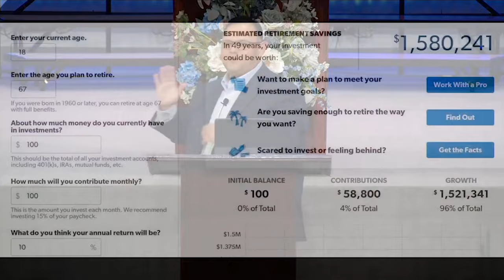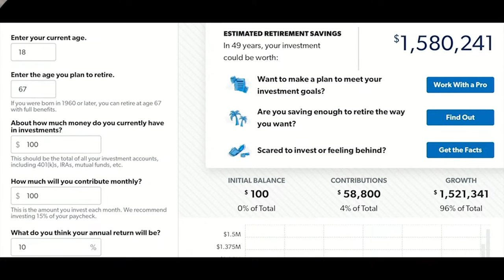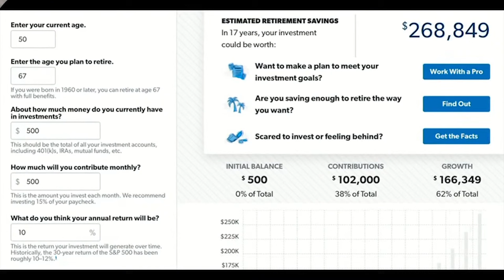God’s Plan For Your Money Part 3: Generosity & Investing by Robert Diaz | For God Media™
Join Robert Diaz in "Generosity and Investing," the third part of our series "God's Plan for Your Money." This session dives into how generosity and investment work together to build a successful and meaningful financial future guided by God. Robert discusses how generosity is more than just giving—it's a key part of God’s plan to increase and bless our resources. Learn how being generous can bring unexpected financial rewards and spiritual growth.

Robert will provide practical tips on combining generous giving with smart investing, showing how this mix can create significant wealth and positive effects on the community and God's kingdom. He'll explain the basics of investing, including different types of investment accounts like mutual funds and IRAs, and how to find a financial advisor who shares your Christian values.

Get ready to learn how to improve your financial knowledge while aligning your money management with your faith. Whether you're an experienced investor or just beginning, this session will give you the tools to blend generosity with financial advancement, leading to the blessed and fulfilling life God wants us to have.

Thank you for respecting our content and helping us maintain the integrity of our educational programs.

About For God Media™:
Founded by Robert Diaz, For God Media™ is dedicated to providing faith-based content that empowers Christians with educational resources. As a member of The Door Church in McAllen, TX, and under the leadership of Pastor Roman Gutierrez, we integrate spiritual insights into creating media designed to promote spiritual growth and practical life skills. Our mission is to equip individuals with the knowledge and tools necessary for successful Christian living, all within a framework that honors and incorporates Godly principles.